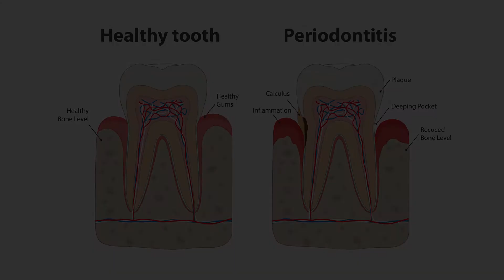Nutrition Periodontal Disease